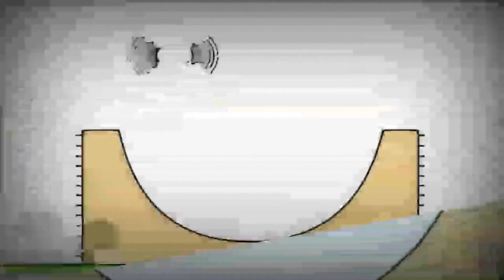Bruno The Great 25.11.2022 20:00(2)